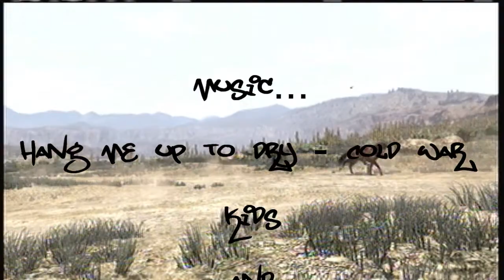Ian Thomas's Redemption Intro S1E1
A man's brother went to redeem the family name. He had been killed in a gun fight by Walton. The man, Shep, goes around the country trying to find out where Walton is. Will he find him?

Come to our website! for any fm3 cr and mw2 help!